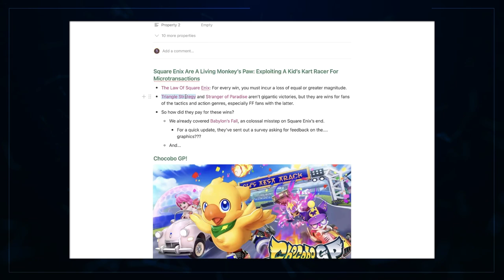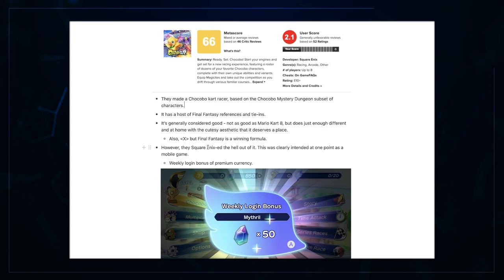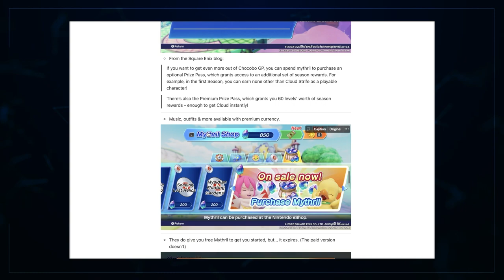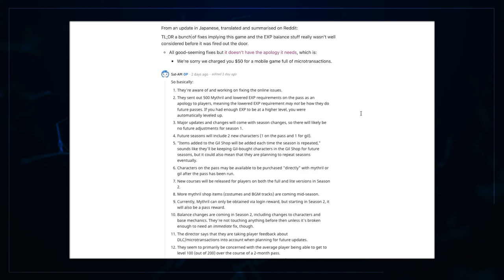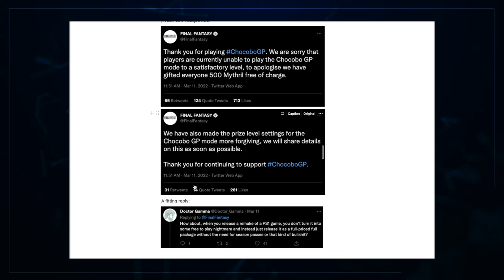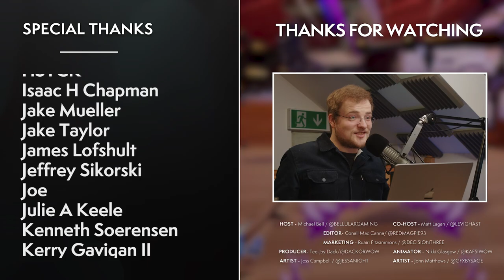Final Fantasy: Square Enix Have Utterly Lost Their Minds...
Square Enix make some amazing games, but then they go and do this... a $50 mobile game in console clothing. Damn. Let us know your thoughts on this!

00:00 Intro
00:53 The Story - Square Have Done It Again...
05:20 The Truth - Mobile Game In Console Clothing!
08:42 The Responses - Seems Like Too Little Too Late?